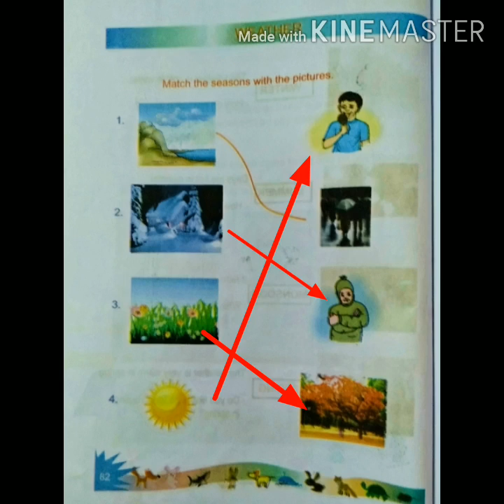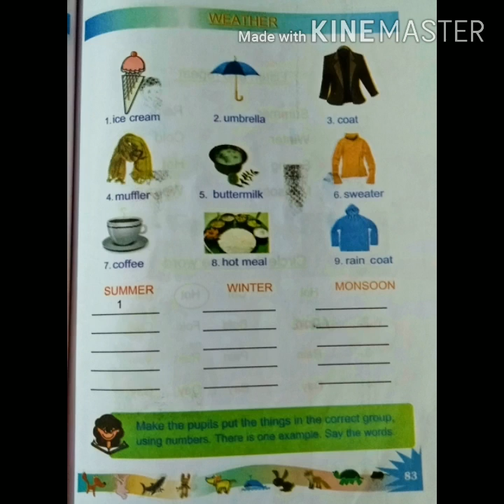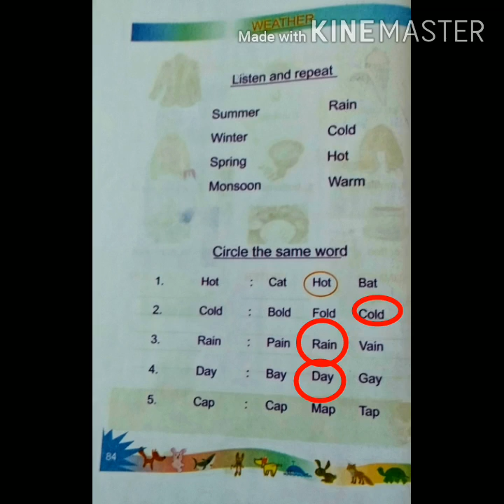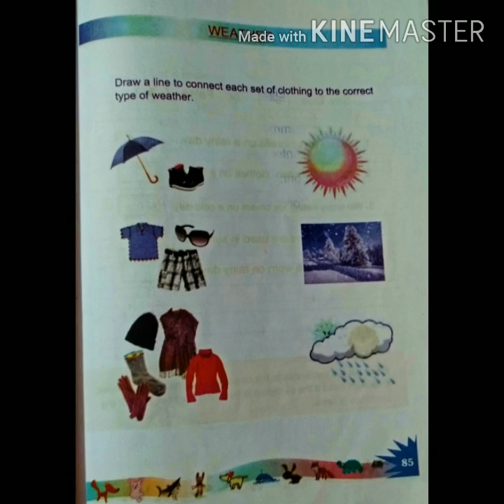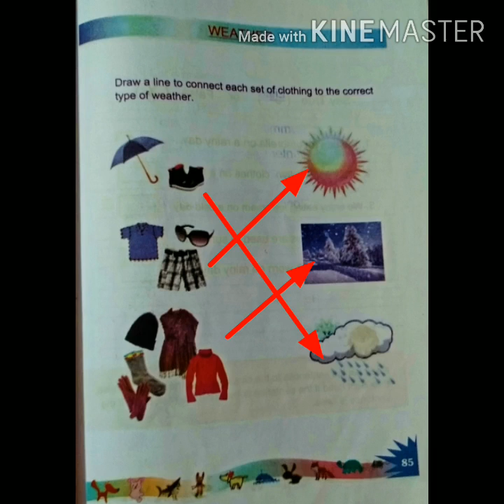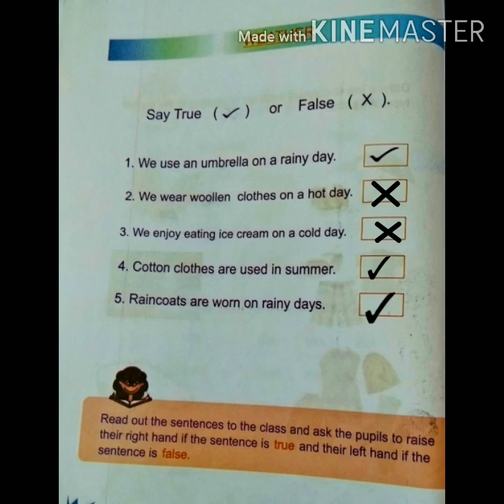english (class-2) unit-7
topic;weather (part-2)
30/11/2020